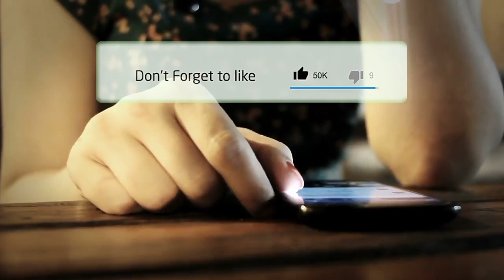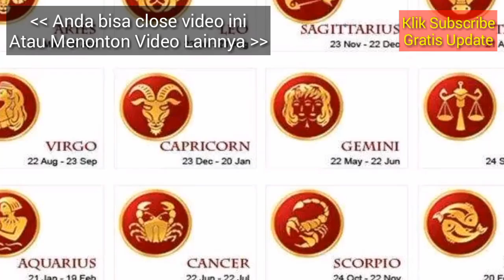RAMALAN ZODIAK BESOK, HARI RABU 3 APRIL 2019 | Zodiac Prediction April 3, 2019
Hai sahabat zodiak Ramalan Zodiak hari ini telah update silahkan menonton.

RAMALAN ZODIAK HARI INI Rabu 3 April 2019 | ZODIAC PREDICTIONS April 3, 2019

RAMALAN ZODIAK HARI INI Kamis 4 April 2019 | ZODIAC HOROSCOPE April 4, 2019

RAMALAN ZODIAK HARI Rabu 3 April 2019 | ZODIAC PREDICTIONS April 3, 2019

RAMALAN ZODIAK HARI Rabu 3 April 2019, dibahas Lengkap KEUANGAN - CINTA - KESEHATAN Secara Singkat dan Irit Kuota, tidak Durasi Lama Seperti Channel Ramalan Lain. Terima Kasih Ya.